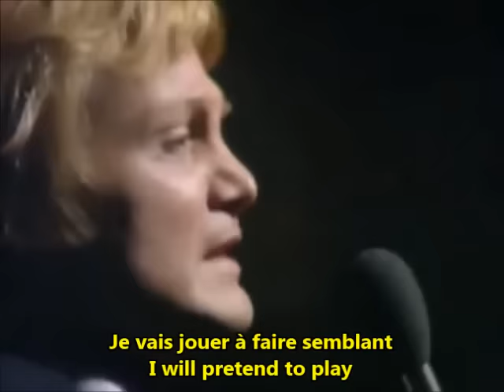Claude François Comme d'habitude French / English Lyrics Subtitles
Comme d'habitude  by Claude François ( Francois ) 1967: French and English lyrics and paroles.
The French version of My Way by Frank Sinatra and Paul Anka.
Learn to speak the French language with dual English - French version lyric music video, lyrics, subs, lessons, tutorial, captions, sous-titres, translation, and dual subtitles. French song covers. Chansons et musique française avec des paroles. A tip/trick to learn French language grammar is with songs and culture tutorials.

Drôles de zèbres, 1977, a movie.
Belles, Belles, Belles
Dis-lui
Marche Tout Droi
Pauvre Petite Fille Riche
Si Tu Veux Etre Heureux
Si J'avais Un Marteau
J'y Pense Et Puis J'oublie
Les Choses De La Maison
Meme Si Tu Revenais
J'attendrai
Mais Quand Le Matin
Reste
Si Douce A Mon Souvenir
Le Lundi Au Soleil
Chanson Populaire
Le Telephone Pleure
Alexandrie, Alexandra
Je Vais A Rio
Sha La La (hier Est Pres De Moi)